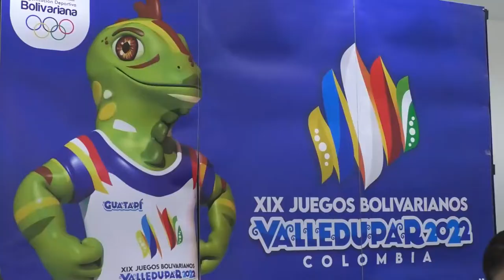NUNCA PROPUSIMOS AL MINDEPORTES QUE OBRAS DE LOS JUEGOS BOLIVARIANOS SE HICIERAN SIN PÓLIZAS